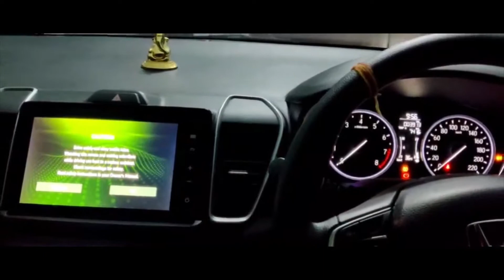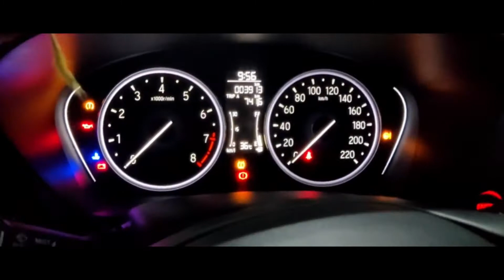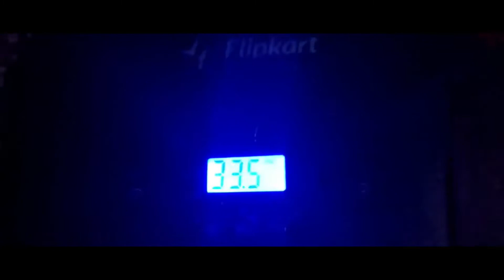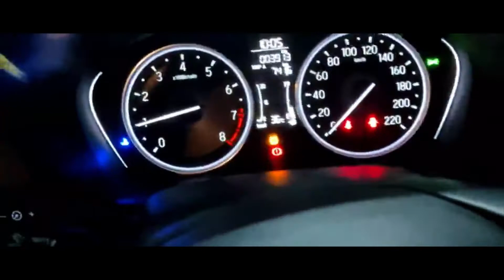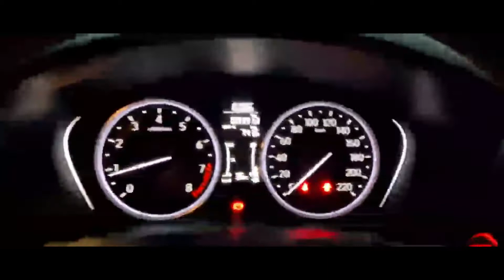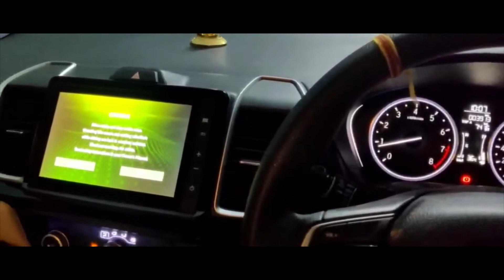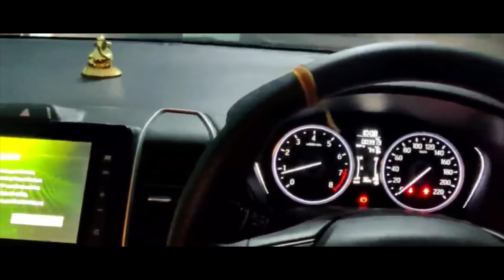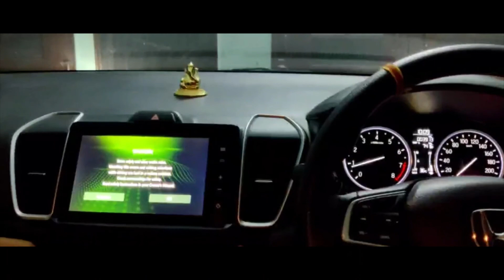TPMS ISSUE IN ALMOST EVERY HONDA CITY